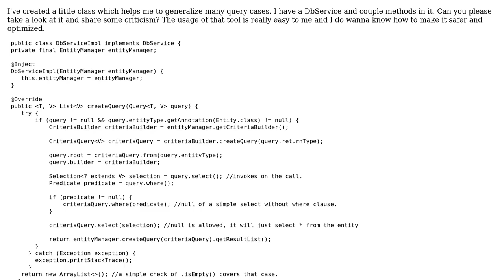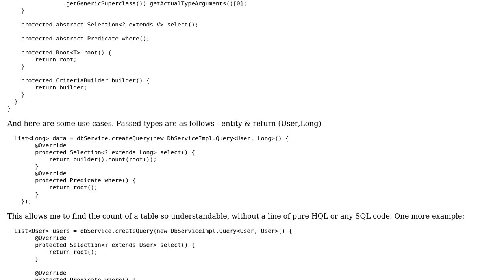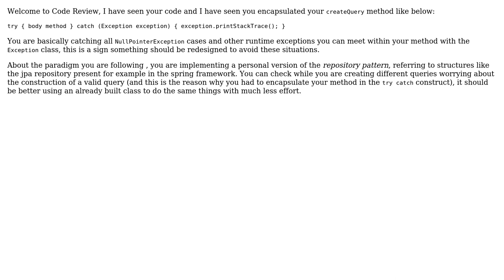Code Review: Generic solution to Hibernate's CriteriaQuery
With thanks & praise to God, and with thanks to the many people who have made this project possible! | Content (except music & images) licensed under CC BY-SA | Music | Images & others | With thanks to user stefan.georgiev.uzunov user Jamal user dariosicily and the Stack Exchange Network Trademarks are property of their respective owners. You are responsible for your own actions.